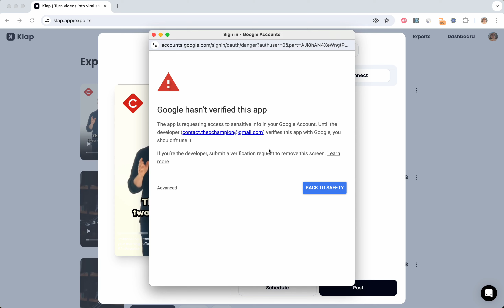Klap Google Demo Full Flow